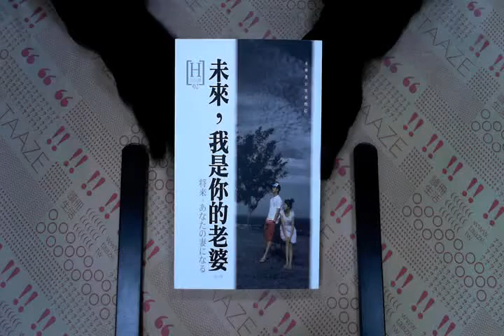TAAZE｜未來，我是你的老婆 二手書書況 9789868406926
TAAZE｜讀冊生活網路書店「未來，我是你的老婆」，找二手書請至